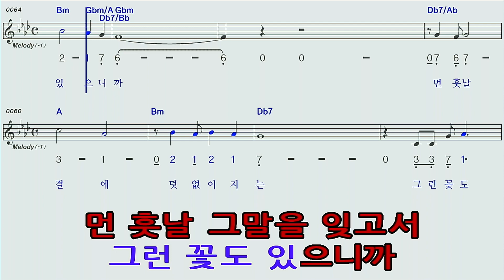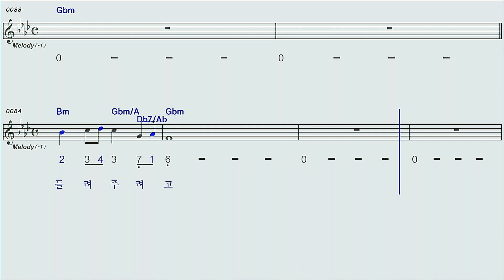당신께만/이은하F#m하모니카 숫자악보 mr